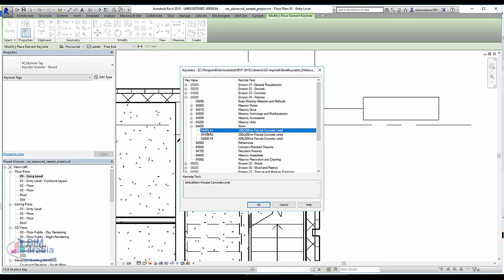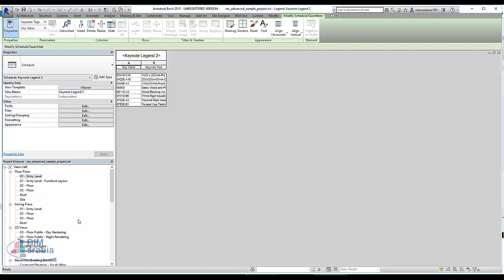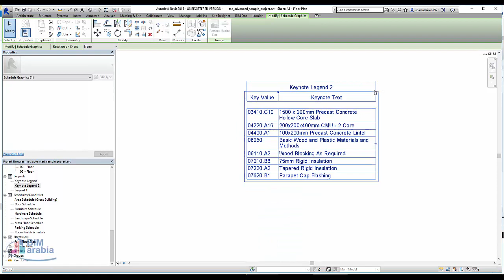Keynoting Creating a Keynote Legend الريفيت